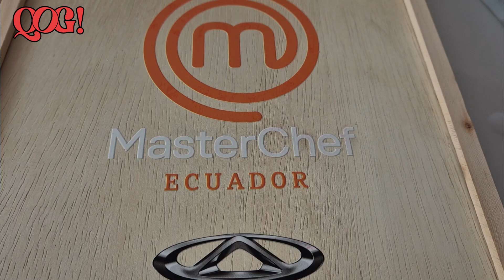Nikki Mackliff, ganadora de MasterChef Celebrity, recibió como premio el Tiggo 4 Pro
En una emocionante ceremonia que destaca tanto el talento culinario como la innovación, Chery, que lidera el puesto número cinco en ventas en Ecuador, realizó la entrega oficial del Tiggo 4 Pro a Nikki Mackliff, ganadora del reality show MasterChef Celebrity. La ceremonia se llevó a cabo en Guayaquil este miércoles 12 de junio en las instalaciones de Maresa Center